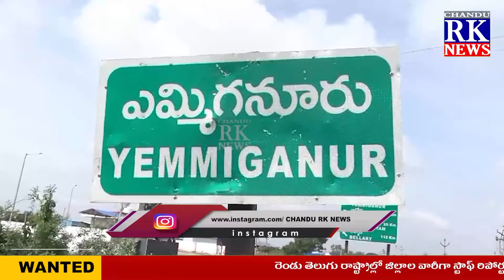ఎమ్మిగనూరు డి ఎస్ పి కార్యాలయం నందు యువతరం, ఆర్కే న్యూస్ నూతన సంవత్సర క్యాలెండర్ ఆవిష్కరణ